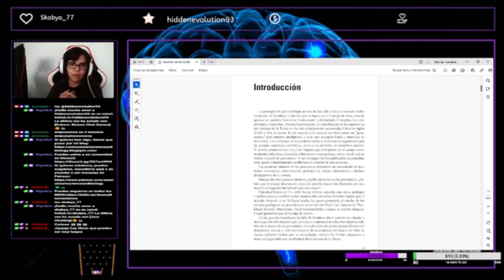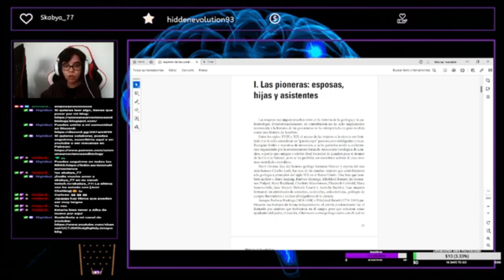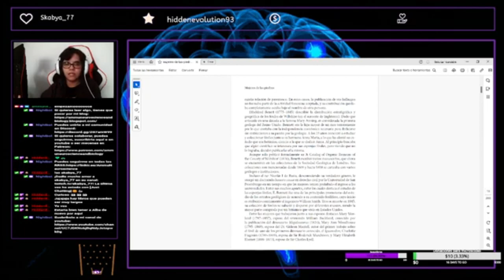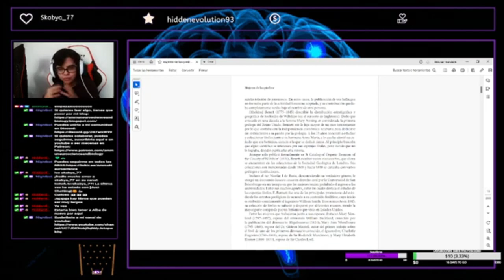Lectura Libro Mujeres de las Piedras (Parte 1)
En este video está extraída la introducción y presentación del libro.

Os dejo el canal de twitch de donde se extrajo y leí este libro:

Para que no os perdáis nada.
Que la ciencia y la fuerza os acompañe

Ammu